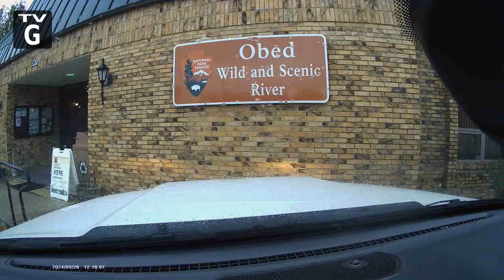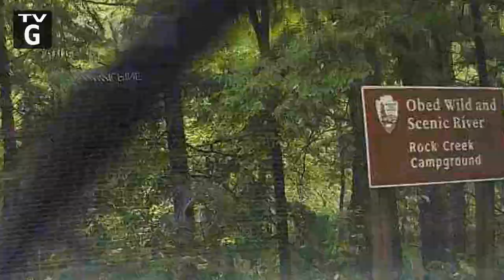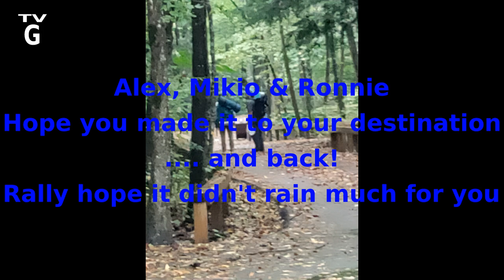Obed Hike 3 Cumberland Trail Nemo Access4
Forest Bathing is the concept of immersing yourself in nature once-in-a-while, to help clear your mind, get some exercise and gain clarity to immediate ... troubles.
Simplifying your immediate surroundings allows your mind to rest and work on present priorities subconsciously.
Knowing which trail I was taking this time, allowed my thoughts to relax and process other thoughts subconsciously. This is, of course, all part of the experience.

So accompany me on this trek and see new sights.